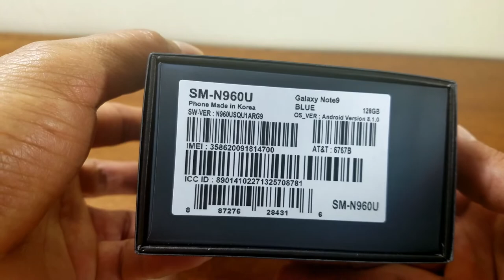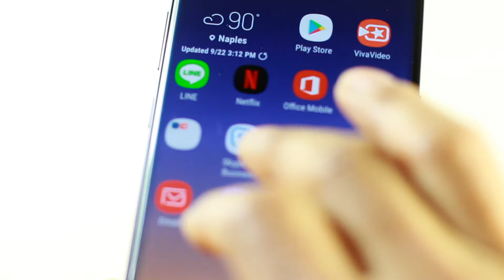Review Samsung galaxy Note 9. Unbox Samsung galaxy note 9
I got my new Samsung Galaxy Note 9 for a week and I would like to share for you guy how cool is it. let's unbox it.
ผมเพิ่งซื้อโทรศัพน์ Samsung Galaxy Note 9 นี้มา จึงมาแกะกล่องให้เพื่อนๆ ได้ชมกันในยุคทันสมัยแบบนี้เราต้องใช้เทคโนโลยีที่ล้ำหน้าเพื่อให้การสื่อสารในชีวิตง่ายขึ้น โน้ต 9 รุ่นนี้ไม่ผิดหวังแน่นอนครับ